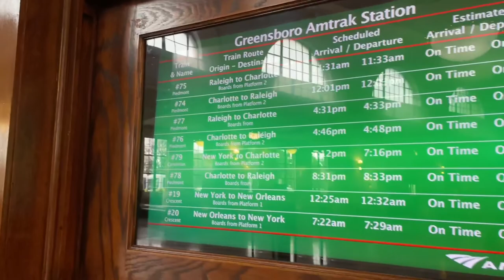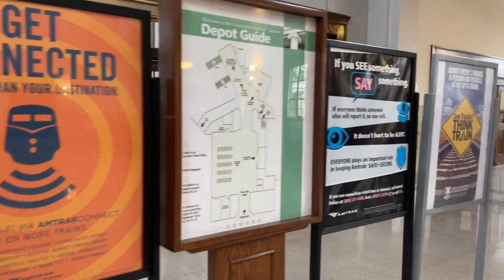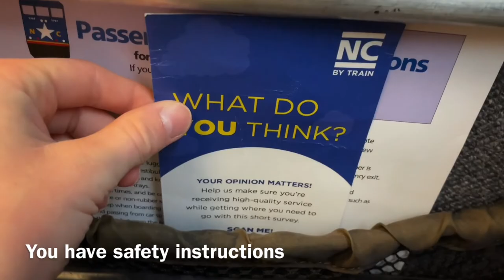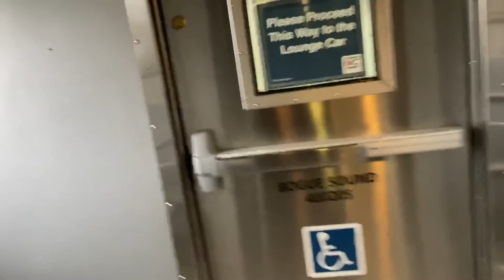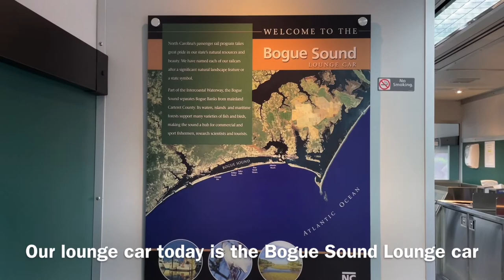Amtrak 74 Piedmont Coach Class trip from Greensboro, NC-Cary, NC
This was an amazing trip on the eastbound Amtrak Piedmont from Greensboro, NC to Cary, NC. This short journey is great, I will be showing you everything from boarding the train to ￼getting off the train. On this route we go through towns such as Burlington, Mebane, Durham, and more. For this train I will be staying in Coach Class, and I will show you everything from the food and drinks to the stations, so make sure to stay tuned and come along with me on this awesome Amtrak journey.